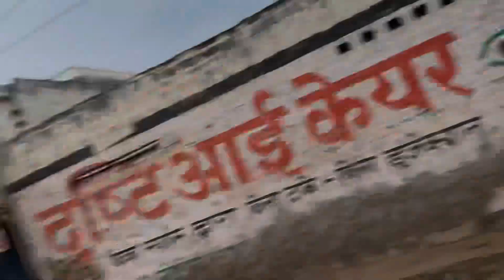Ready for wedding 😍 shadi wale ghar ka mahool dekh lo 🫶😂